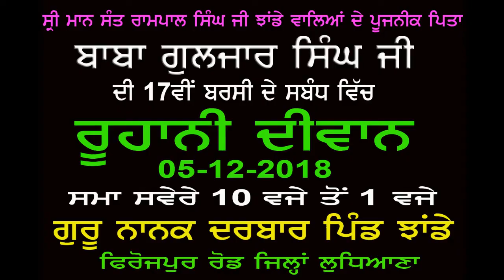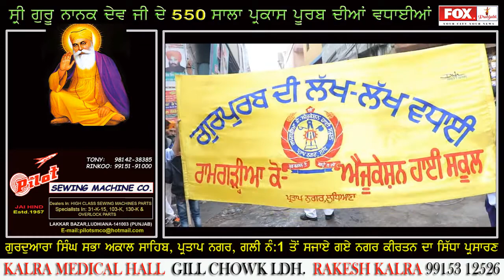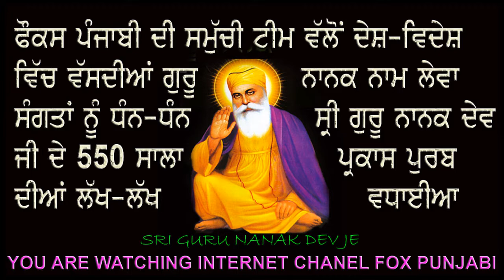NAGAR KIRTAN GURUDWARA SINGH SABHA AKAL SAHIB / LUDHIANA